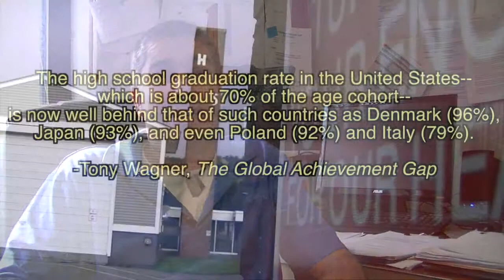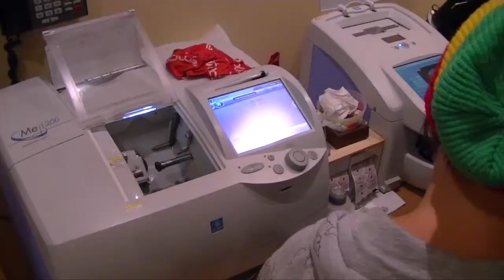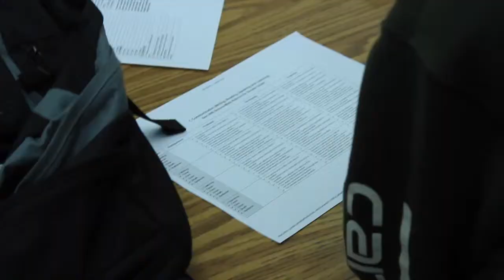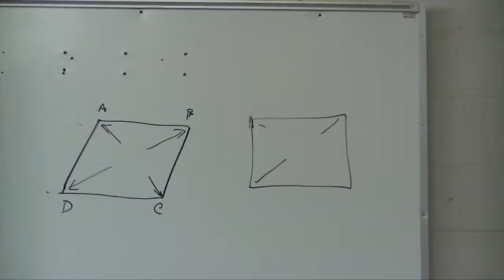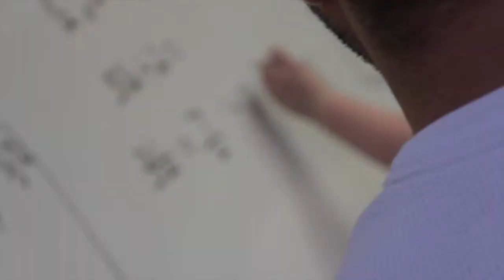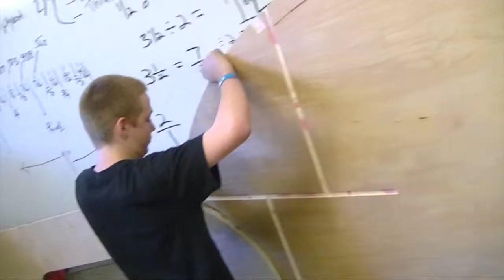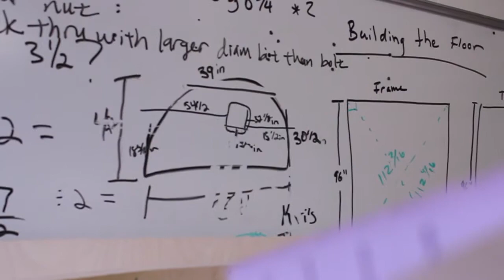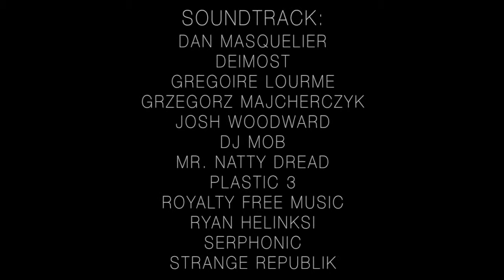The Eye Documentary Film